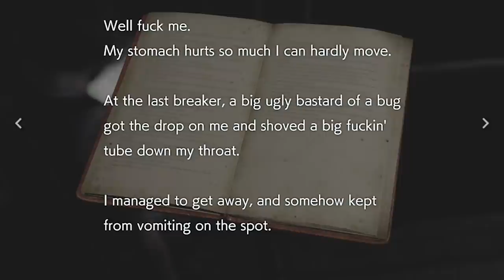Resident Evil 3 Remake | THIS JUMPSCARE SHOULD BE ILLEGAL - Part 2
Resident Evil 3 Remake Walkthrough Gameplay Part 2 - This RE3 Remake Remake series will include Resident evil 3 Remake Beginning and Ending. Resident Evil 3 Remake reivew and first impressions along with all boss battles, Secrets and more.

Resident Evil 3 is a survival horror game. It is a remake of Resident Evil 3: Nemesis and follows Jill Valentine and Carlos Oliveira as they attempt to survive a zombie apocalypse while hunted by the intelligent bioweapon Nemesis.

Raccoon City is thrown into chaos by a zombie apocalypse caused by an outbreak of the T-Virus. On September 28, 1998, former Special Tactics And Rescue Service (S.T.A.R.S.) member Jill Valentine is attacked in her apartment an intelligent bioweapon known as Nemesis-T Type, who attempts to kill her and all remaining members of S.T.A.R.S.

About HollowPoiint

EVERYTHING I use to GAME:
▶Kontrol Freek:
▶SCUF Gaming:
6800 SW 40th St #282

♬ Music ♬
➞Title:
➞Artist:

[Video Title]
[Video URL]